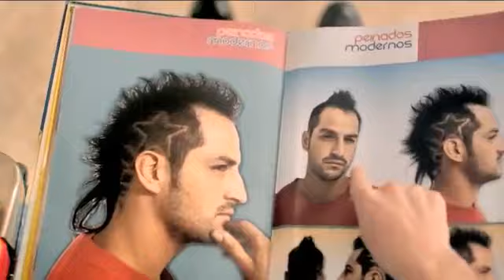Comercial Red Cola, "Peluquero/No te Quedes con el Antojo", 2012.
Talento: Luis Antonio Luna.
Casa Prod: Central Films.